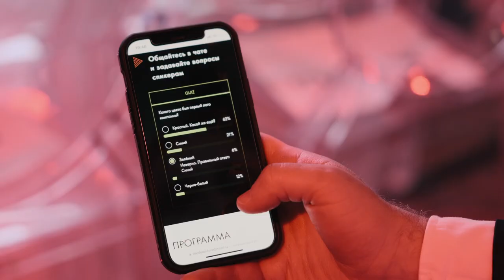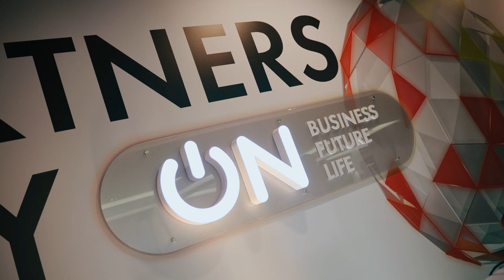M.Video-Eldorado Partners Day 27.04.2023